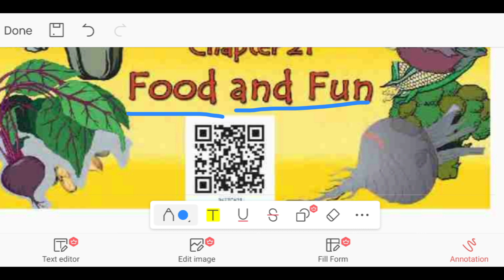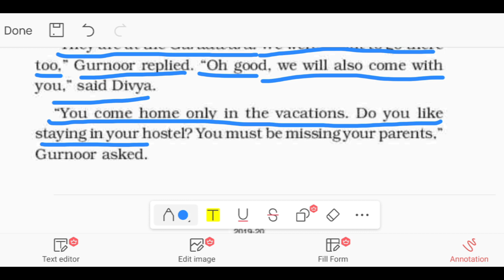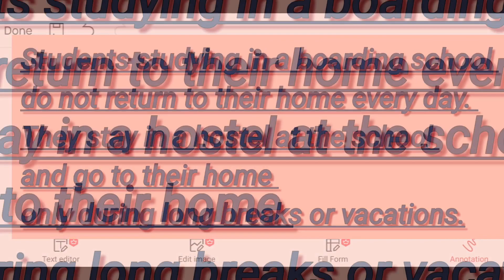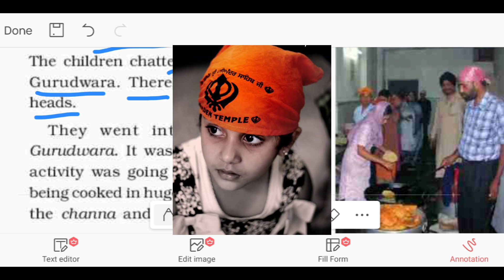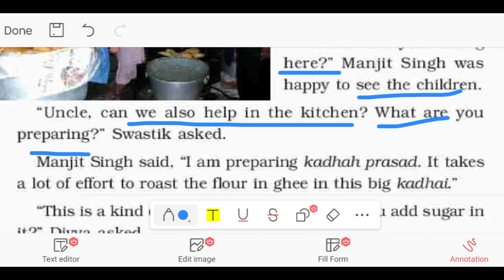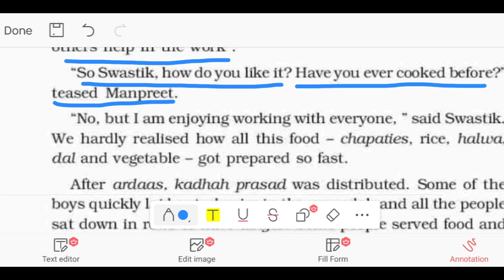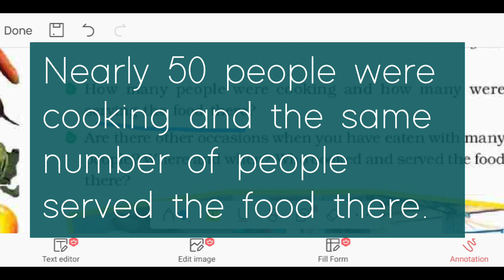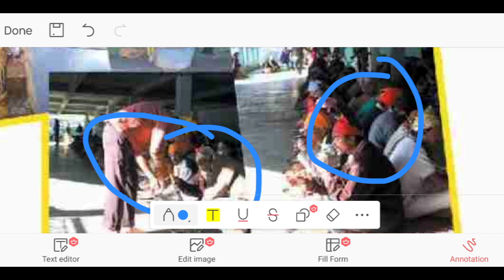cl- 4, ch - 21 , Food and fun#explanation#solution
cl- 4, ch - 21 , Food and fun#explanation#solutions

Cl-4EVS,Ch-20#eatingtogether#knowledge#extraquestions#shorts
Cl-4 EVS Ch19 Abdul in the garden#extraquestions#shorts
Cl 4,EVS,Ch18,Too much water too little water#extraquestions
Class4 EVS Ch18, Too much water too little water#explanation
Cl-4EVSCh17,Nandita in Mumbai
Class 4,Ch 17,Nandita in Mumbai Part2
Cl-4EVSCh17, Nandita in Mumbai, Part1 Explanation&solutions
Cl-4,EVS,Ch16,A Busy Month Part 2,
Class 4, EVS,Ch 16, A Busy Month Part 1,
cl-4evs,ch16A busy month
Cl-4EVSCh15From Market toHome#extraquestions
Class 4,Ch 15, From Market to Home,
Class 4 EVS Ch 14, Basva's Farm,
Cl-4EVS A River's Tale

Class4 Evs,Ch13,A River'stale#solutions
Class4EVS Ch12,Changingtimes
Class 4,EVS,Ch12,Changing Times, Explanation#solutions
changing times class 4 evs ncert
Class 4EVSCh 12, Changing Times, Explanation with solutions

Class 4evs ch 11, The valley of flowers#solutions
Class 4 EVS, Ch11, The valley of flowers, Part4, Explanation
Class 4, EVS Ch11, The valley of flowers, Part 3, Explanation
Class 4, EVS, Ch 11, The valley of flowers Part2Explanation
Class 4, EVS,Ch 11, The valley of flowers Part 1 Easy Explanation
Class 4 EVS Ch 10, Hu tu tu
Class4EVS,ReachingGrandmother'sHouseSolvedquestions
Class4 EVS,Chapter7, From the Window solved questions#shorts
class 4 EVS Chapter 7, From the window, easy explanation
Class4 EVS Chapter6 Omana's Journey solved questions
Class 4, EVS, Chapter 6, Omana's Journey, easy explanation

Class 4 EVSAnita and the honeybees solved questions ,Class 4, EVS, Chapter 5, Anita and the honeybees Part 2
Class 4, EVS, Chapter 5, Anita and the honeybees Part 1

Class 4, EVS, Chapter 1, Ncert,Going to School, Part 1

Class 4, EVS, Chapter 1, Ncert, Going to School, Part 2

Class 4, EVS, Chapter 2, Ncert,Ear to Ear

class 4 EVS, Chapter 6, Omana's Journey

class 4 EVS, Chapter 6, Omana's Journey, solved questions

class 4 EVS, Chapter 7,  From the window

class 4 EVS, Chapter 7, From the window solved questions

class 4 EVS, Chapter 8, Reaching grandmother's house